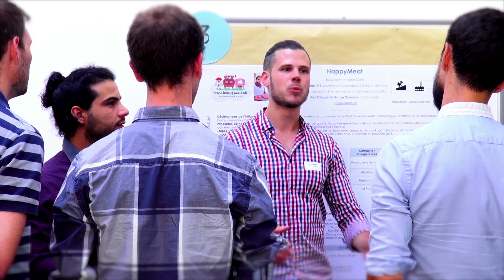Consommation locale dans la métropole lémanique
Ce projet s’inscrit dans le programme pilote Territoire d'action Economie, PHR Economie de la Confédération suisse. Plusieurs projets PHR sont mis en œuvre en Suisse afin de déployer leurs effets sur un territoire d’action.
Le but est de contribuer à maintenir les niveaux de revenus en agro-sylviculture dans la métropole lémanique. Plus spécifiquement, les objectifs sont de 1) développer davantage les échanges économiques entre les agglomérations et les espaces ruraux, visant la création de valeur dans le secteur agro-sylvicole 2) Renforcer les collaborations entre entreprises agricoles et non agricoles, ainsi que soutenir les initiatives de consommation locale, qu’elles proviennent ou non du monde agricole traditionnel.
Les effets et résultats attendus sont : des modèles de gouvernance et modèles d’affaires innovants connus et mobilisables par les instances publiques et les porteurs de projets; Les pratiques relatives à l’usage de la dénomination «local» et les habitudes de consommation des produits locaux à l’échelle lémanique connues; un réseau de savoir et d’innovation pour la consommation locale actif et effectif pour soutenir les échanges à l’échelle du territoire d’action de la métropole lémanique; Des projets pilotes soutenus, mis en œuvre et viables.